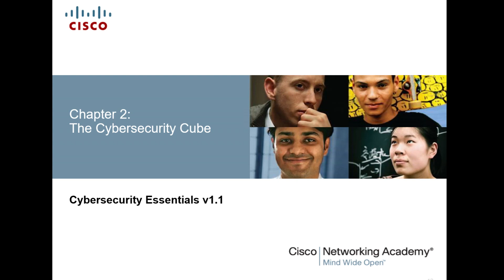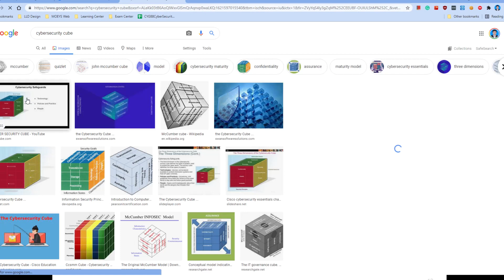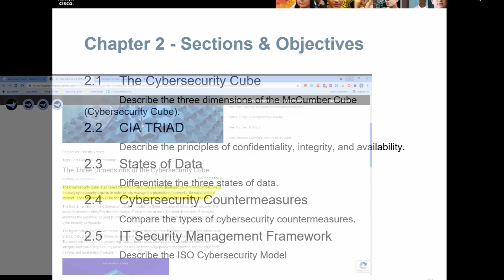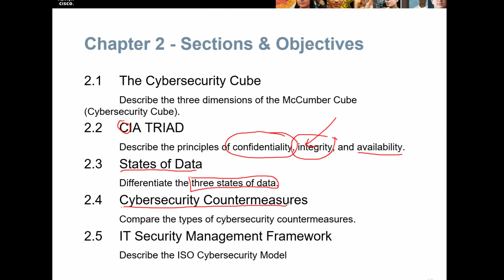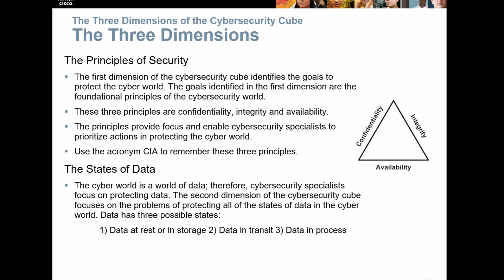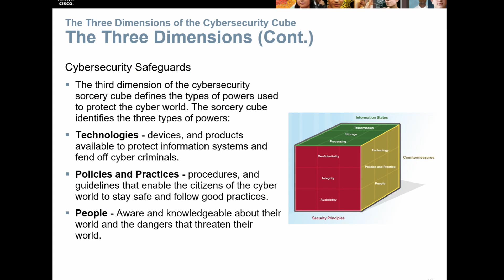Chapter 2.1 - The Cybersecurity Cube